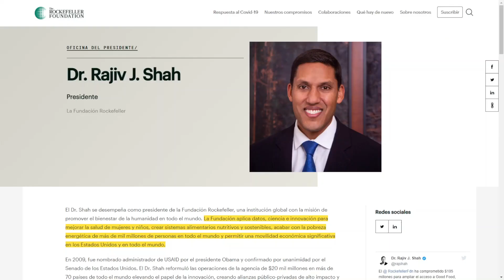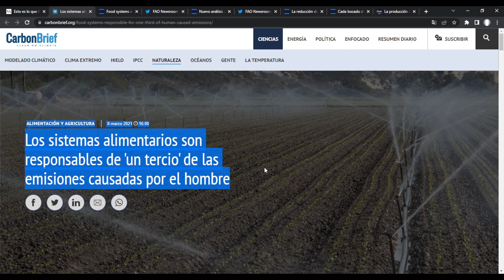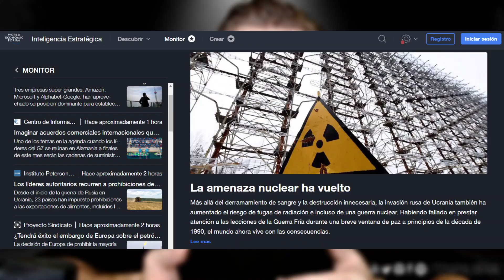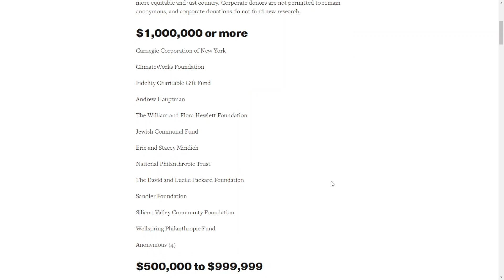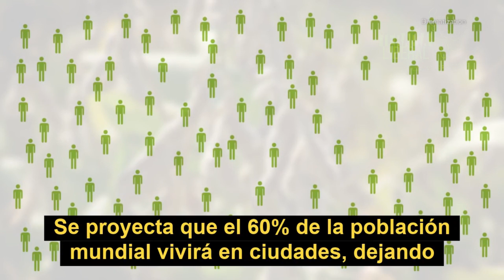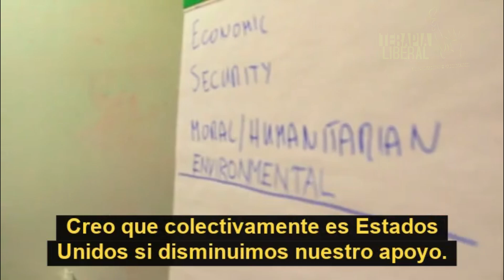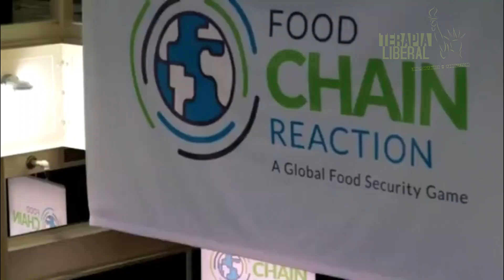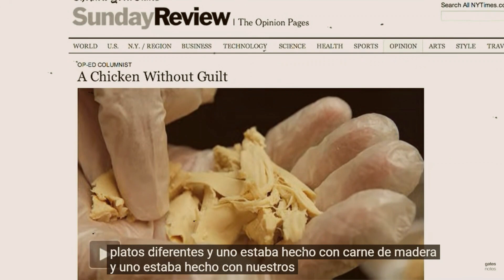💥EXCLUSIVO! Los verdaderos JUEGOS del HAMBRE | Food Chain Reaction.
Vlog de analisis de actualidad, economia, política y filosofia liberal.

📲 MERCADOPAGO (sólo ARG)
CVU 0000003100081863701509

📍 WALLETS CRYPTO
RED BTC= 1HSjL1uBrg2Low19S1EnRmBK85YyjVxFSi
RED LTC= LNE6otQ8BQksYezyjhD1fjd2WK339bCN2e
RED BCH= 1HSjL1uBrg2Low19S1EnRmBK85YyjVxFSi
USDT (RED ETH ERC20)= 0x0488ca4c6184a41a7c6587bf2423039c227d4145